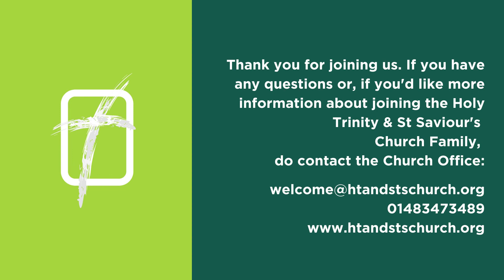Sunday Sermon / Love, Death, Life & Freedom: Freedom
As preached by: David Gale
On:  Sunday 17 July 2022